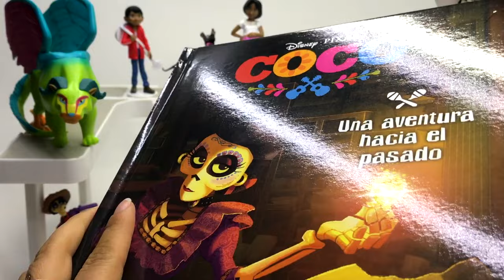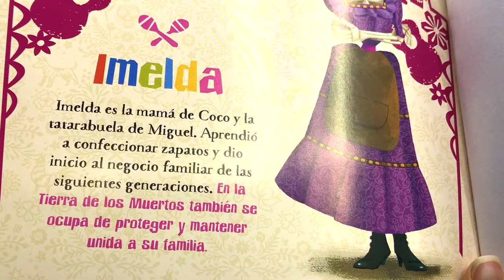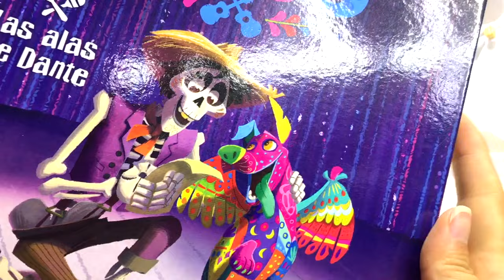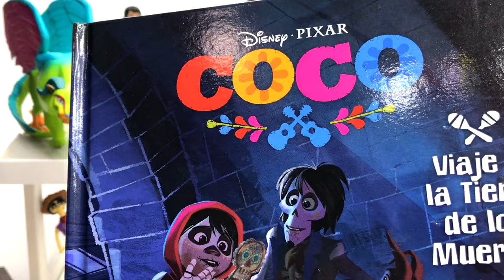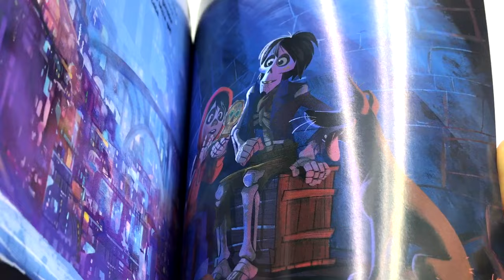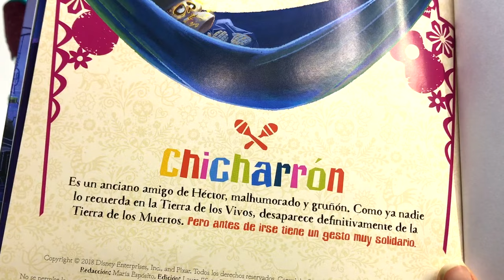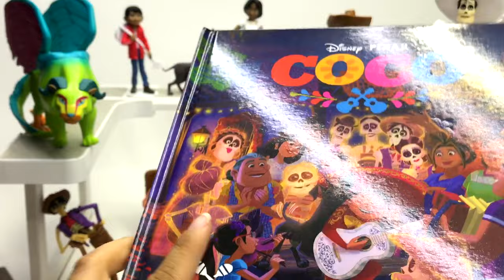Mi colección de Coco MilenioColeccionables ► Juegos Juguetes y Coleccionables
Milenio Coleccionables las 12 tomos 12 figuras de "Coco"